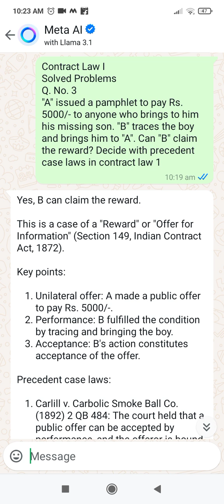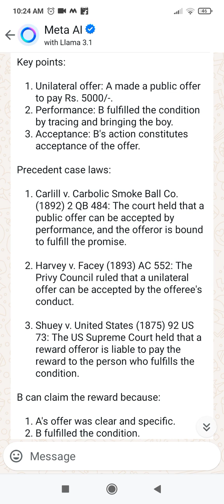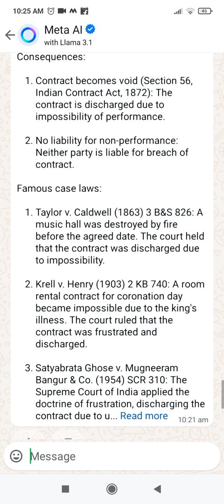Contract Law I // Q. no. 3 & 4 Solved Problems // K. S. L. U.